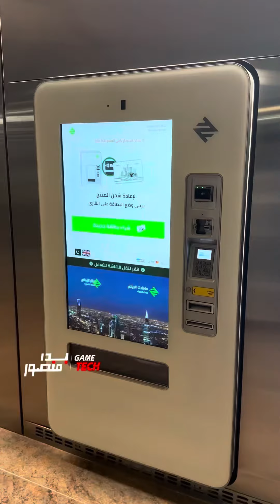كيف تتمشى بالرياض بأربعه ريال فقط 😃